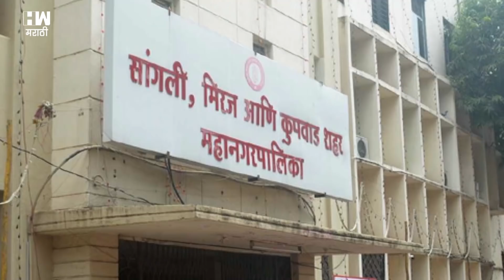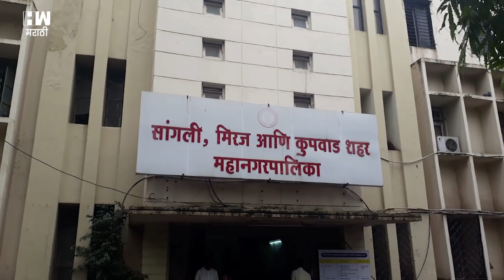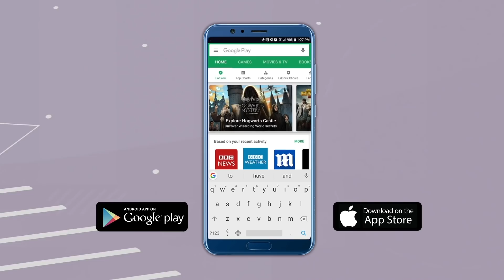सांगलीत चंद्रकांत पाटलांचा ‘करेक्ट कार्यक्रम’ कोणी केला ? जयंत पाटील की भाजपने ?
महापालिकेच्या महापौर पदासाठी निवडणूक प्रक्रिया सुरू ऑनलाईन पद्धतीने झाली. ७ नगरसेवक फुटल्यामुळे भाजपला धक्का बसला आहे. भाजपच्या पाच जणांनी राष्ट्रवादीला मतदान केले तर दोन नगरसेवक गैरहजर राहिले. महापौेर राष्ट्रवादीचा बनल्यामुळे भाजपला धक्का बसला आहे. भाजपची अडीच वर्षाची सत्ता संपुष्टात आली.